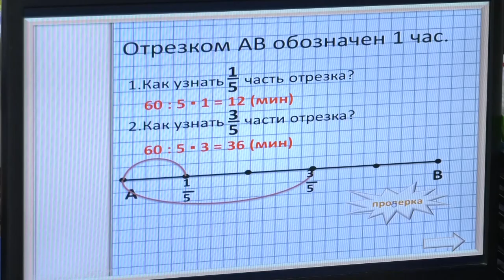Открытая гимназия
Саровская православная гимназия приглашает родителей учащихся и будущих первоклассников посетить открытые уроки, который будут проходить до 25 января.